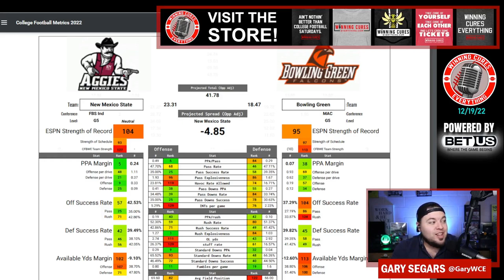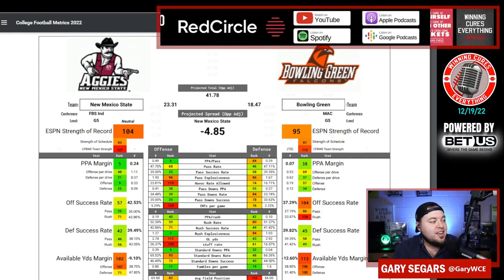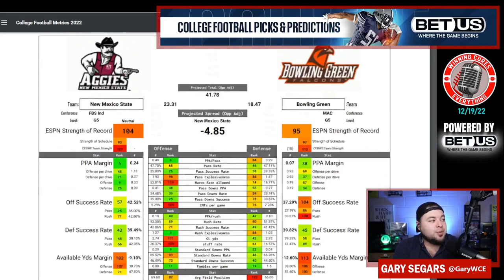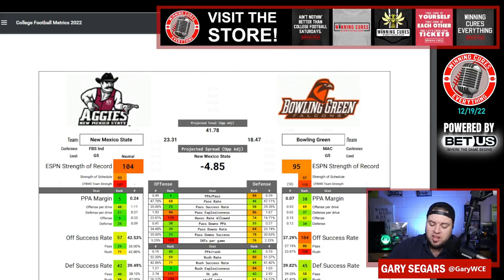QuickLane Bowl New Mexico State vs Bowling Green Pick Against the Spread Prediction 2022 College Foo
QuickLane Bowl New Mexico State vs Bowling Green Game Pick Against the Spread 2022 Predictions

Gary gives a quick preview, prediction, analysis & his pick (lean) against the spread (ATS) for the 2022 QuickLane Bowl College Football matchup featuring Bowling Green vs New Mexico State!

New Mexico State vs Bowling Green Prediction, Bowling Green vs New Mexico State prediction, QuickLane Bowl pick